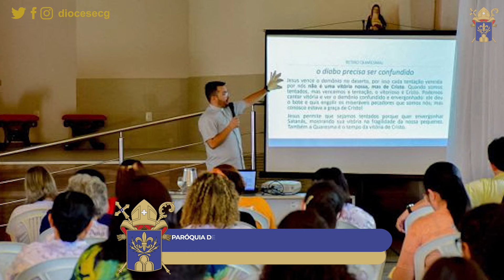Diocese na TV | Edição 179 (02/03/2024)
A Diocese na TV é o programa da Diocese de Campina Grande exibido na Rede Ita, afiliada à TV Cultura, todos os sábados, depois da Santa Missa do Rosário, que mostra os acontecimentos desta Igreja Particular, a cada semana.